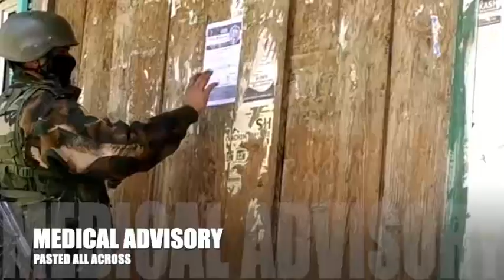Indian Army always on front.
Indian Army's massive operation to defeat corona virus. Great inspirational song dedicated to corona warriors of Indian army.